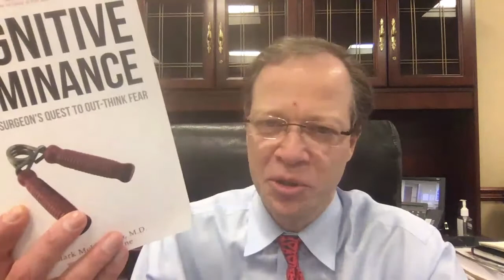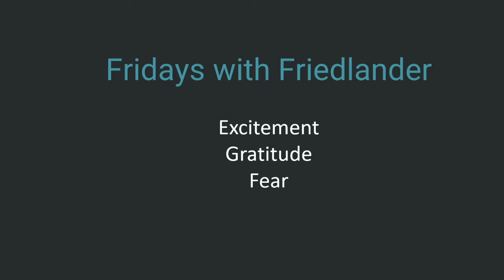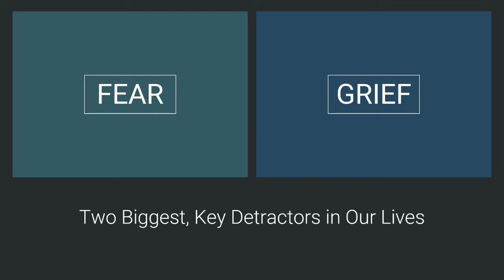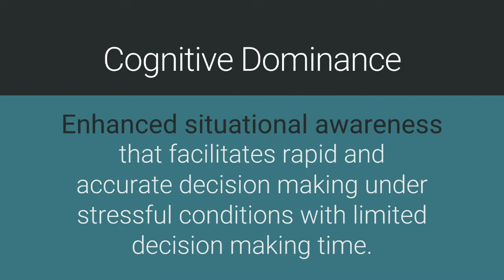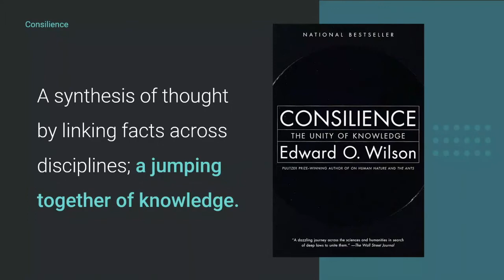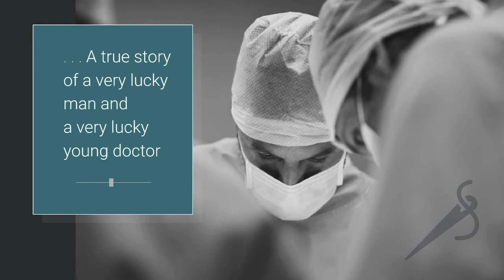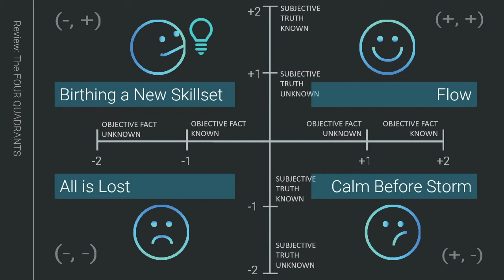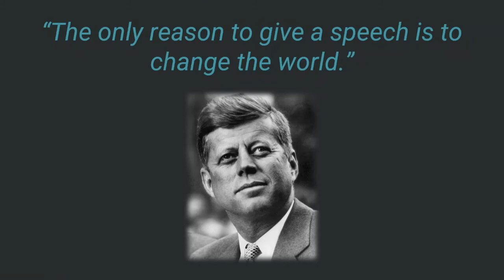Mark McLaughlin Discusses How a Neurosurgeon Copes With Fear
1999 University of Pittsburgh neurosurgery residency graduate relates how his own experiences helped him cope with fear to become a better neurosurgeon and a better person through ‘cognitive dominance.’